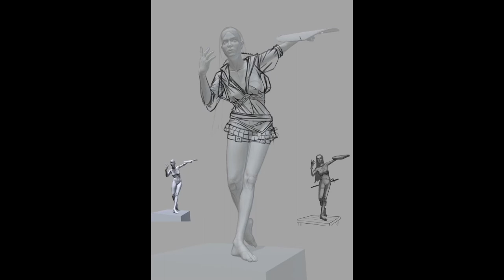Digital Painting 43- Fire Aine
Private commission.